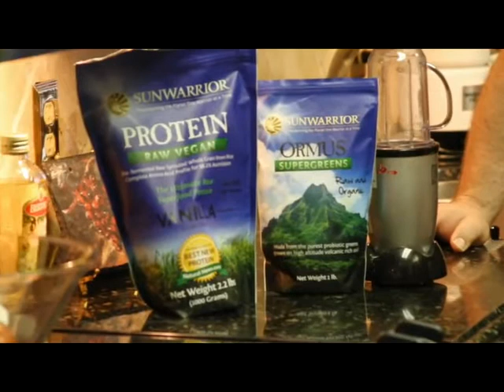Weight Loss Transformation: Why a Plant Based Diet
Follow Pat's Progress on the Pat Project as he attempts to lose over a 100 lbs within the next coming months! You will have exclusive access to FREE downloadable eBooks and videos, where I will share with you my 40 plus years of experience in raw and superfood nutrition, training, hormone optimization and anti-aging strategies. In our first 30 day series, you will learn how Pat lost almost 30 lbs by following a strict CRON Diet (Calorie Restriction with Optimal Nutrition). Pat's strength levels are increasing and he's putting on muscle while his body fat is decreasing. He's also managed to get off prescription medications for high blood pressure, back pain, sleep apnea, and low testosterone levels. We will attempt to revert Pat's current acidic condition to an alkaline state of good health through a plant based diet.